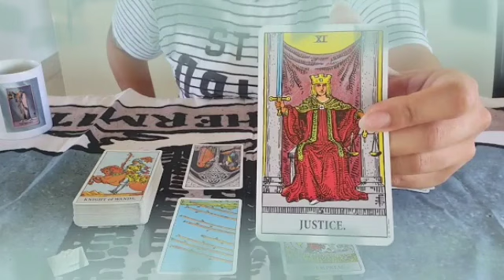برج الدلو من 16 إلى 23 أغسطس 2024 💎 أمر قضائي و محكمة🤔أحداث قويه لأول مرة تمر بها يا دلو😱